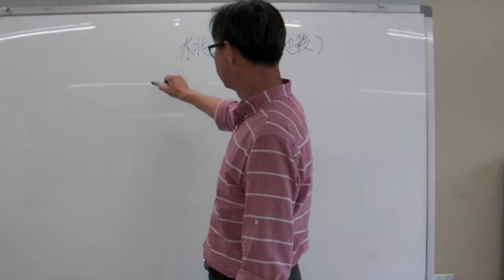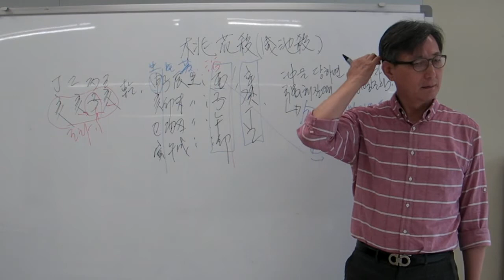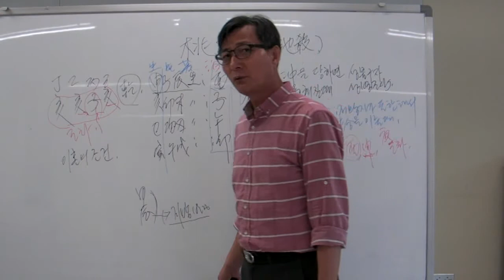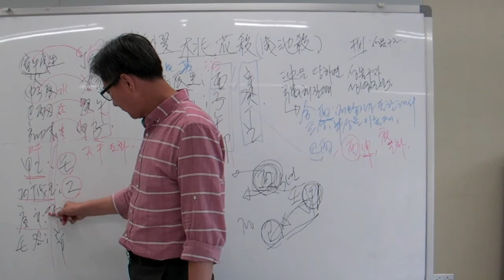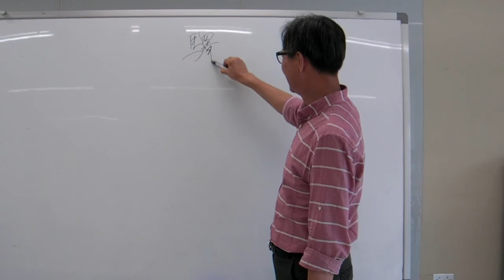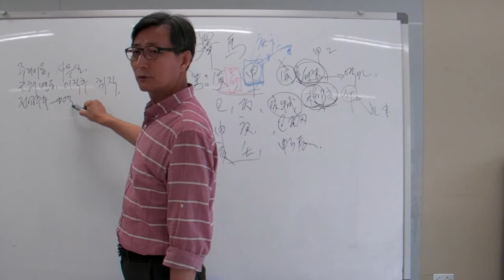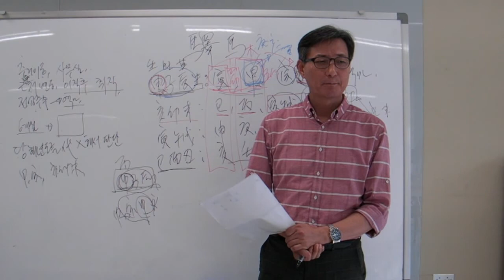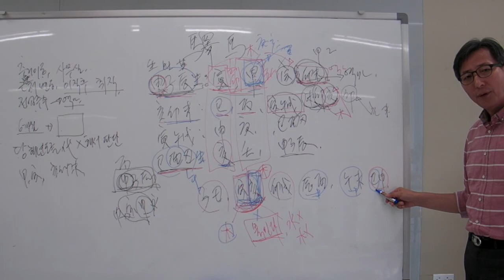안국준의 초 중급 사주명리학 강의 제26강 도화살,역마살